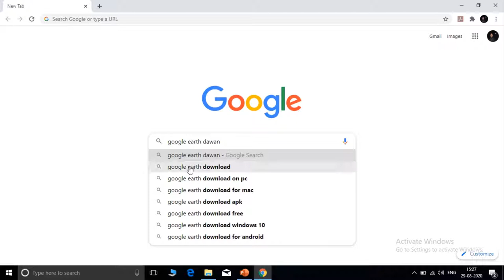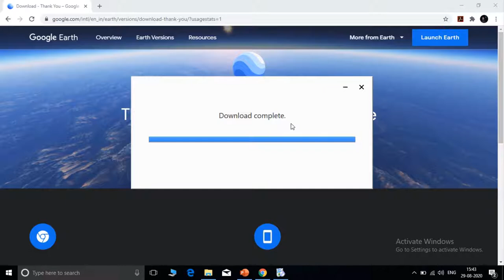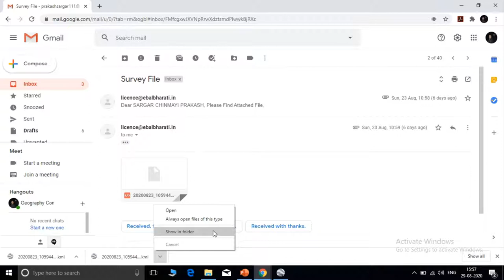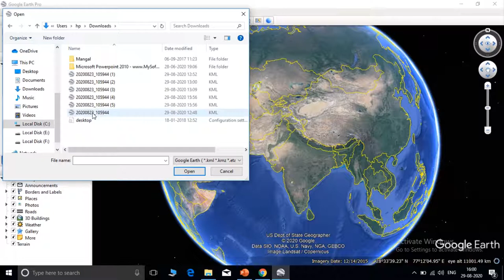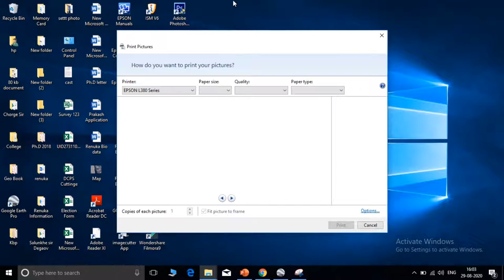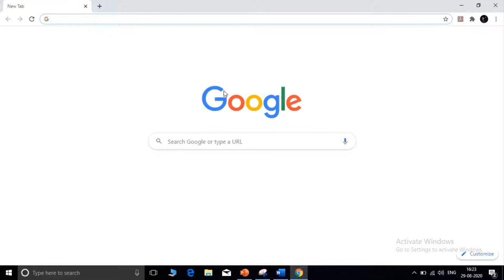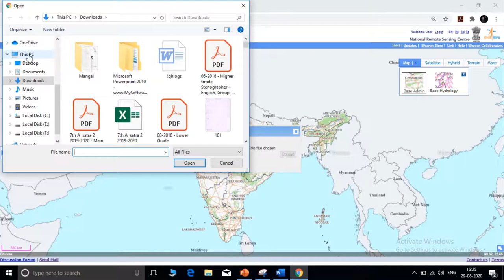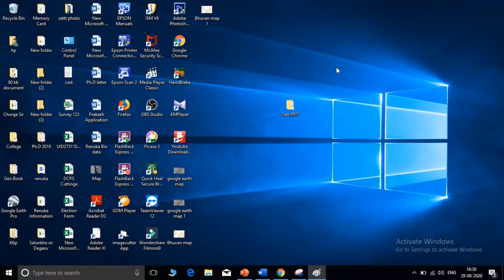12 vi bhugol pratyakshik 1 || 12th geography practical in marathi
गूगल अर्थ व भुवन च्या सहाय्याने नकाशा तयार करणे  व प्रिंट काढणे .

शिक्षकांनी खालील निळ्या लिंक वर क्लिक करून शिक्षकासाठी असलेले App डाउनलोड करावे .

विद्यार्थ्यासाठी  खालील निळ्या लिंक वर क्लिक करून विद्यार्थ्यासाठी  असलेले App डाउनलोड करावे .

बारावी भूगोल विषयाचे नवीन अभ्यासक्रमाचे विस्तृत विवेचनासह  ,उत्तम दर्जाचे , 12 बोर्ड, स्पर्धा परीक्षेसाठी फायदेशीर व्हिडिओ –

खालील निळ्या लिंक वर क्लिक करा व्हिडिओ पहा ..

प्रकरण क्रं-01 लोकसंख्या भाग : 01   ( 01 ते 06 व्हिडिओ )

प्रकरण क्रं-02  लोकसंख्या भाग : 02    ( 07  ते 11 व्हिडिओ )

प्रकरण क्रं-03   मानवी वस्ती आणि भूमी उपयोजन     ( 12   ते 15  व्हिडिओ )

प्रकरण क्रं-04    प्राथमिक आर्थिक क्रिया      ( 16    ते   व्हिडिओ )

प्रात्यक्षिक ( Practical )    ( प्रात्यक्षिक व्हिडिओ 01 ते 05 )

प्रात्यक्षिक व्हिडिओ क्रं -03  ( प्रात्यक्षिक क्रं 03  – विदा विश्लेषण : अपसकरणाचे मापन -2. प्रमाणित विचलन ( Standard Deviation )

प्रात्यक्षिक व्हिडिओ क्रं -04   ( प्रात्यक्षिक क्रं 03  – विदा विश्लेषण : अपसकरणाचे मापन – भिन्नतेचा गुणांक व प्रमाणित विचलन उदाहरणे